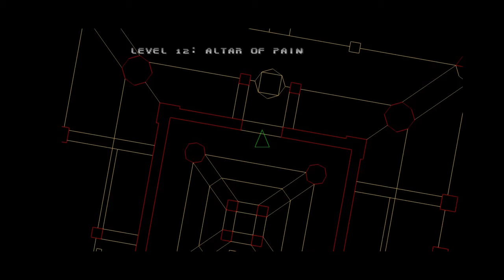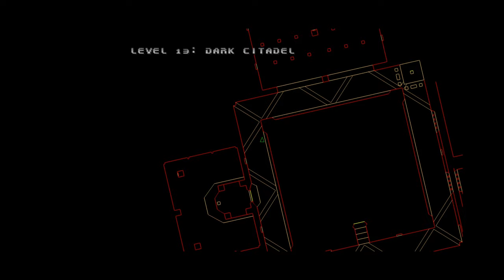Doom 64 for Google Stadia w/ Razer Kish Chapter 2 Hell Part 3/9 (Gameplay)